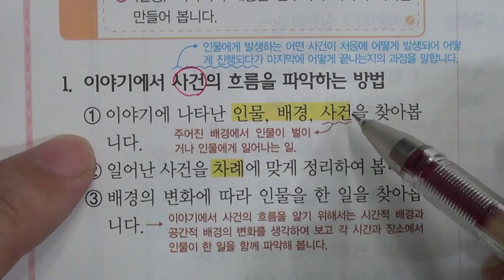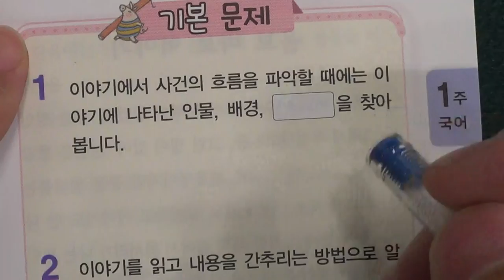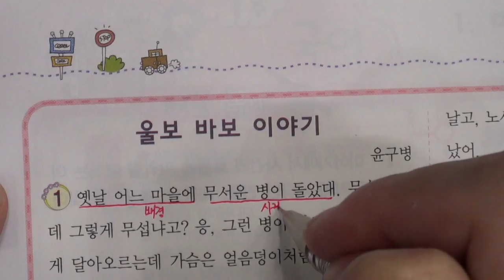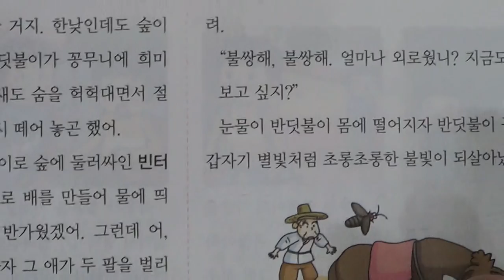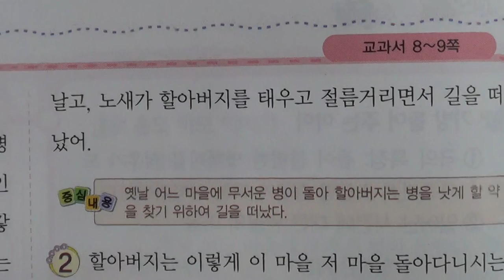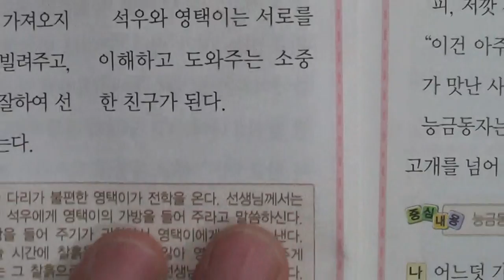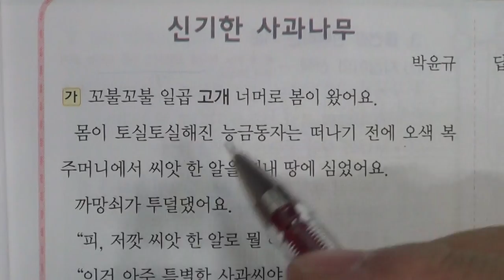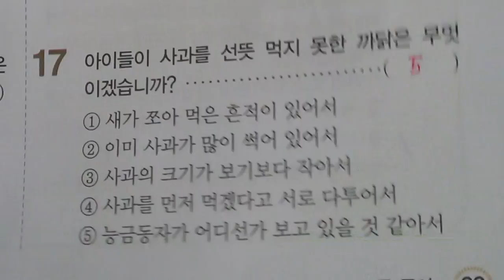■초등부 4학년 국어 1 이야기를 간추려요■2학기 중간고사■송도신도시 송도 학원 종합학원 먼우금초 신송초 송원초 송명초 명선초 신정초 해송초